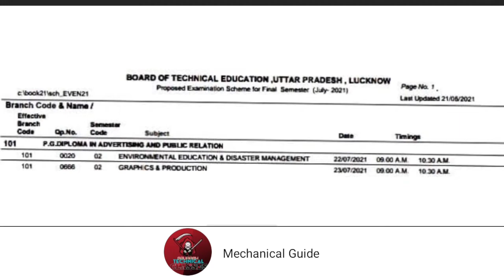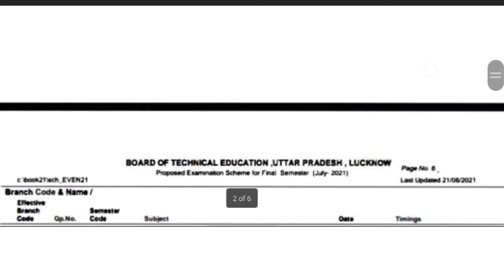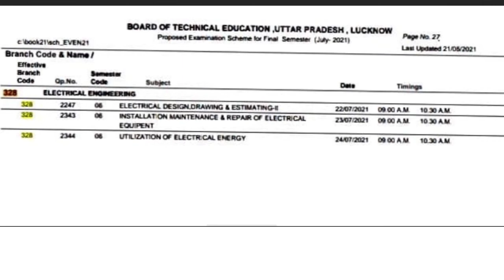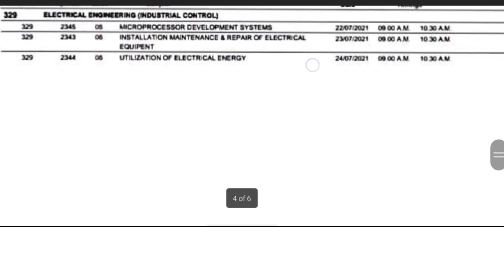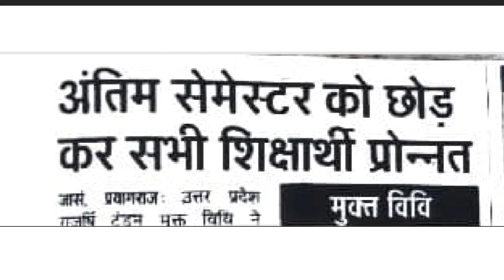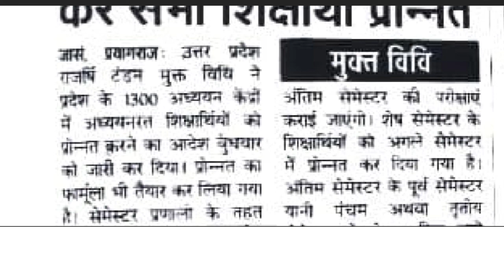||Polytechnic letest news || scheme a gayi || bteup letest news 😍😍|exam date |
lPolytechnic letest news || scheme a gayi || bteup letest news 😍😍|exam date |

atest news of polytechnic 😻😻😻

Hello dosto mai saurabh Gupta ap ka ek baar phir se welcome kar ta hu ap ke apne YouTube channel Mechanical Guide me to dosto ap ko is channel me mechanical se related videos mila ti rahe gi to friends ap log is channel ko subscribe kare aur video ko bhi like kare .

friend to is video me hm ne ap ko bataya hai ki applied mathematics 2nd semester kr pe 10 MCQ question batye hai to ap log video ko jarur dekhe aur channel ko subscribe kare aur video ko bhi like kare .

              integration by parts super trick 👇😻